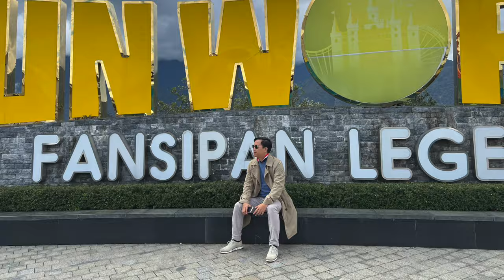MV: Anh nợ em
MV: Anh nợ em (đang đi trốn nợ) | Diễn viên: Phan Anh | Nhạc: Tải từ Tiktok
Trụ sở: 3A/19, 59 Lê Đức Thọ, Nam Từ Liêm, HN